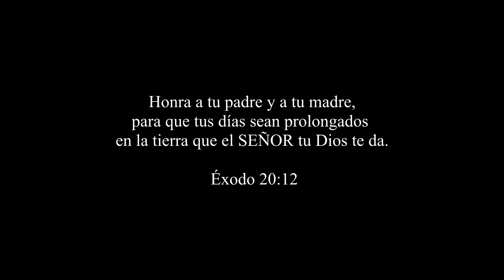Albert Diamond - Te Fuiste (Video Oficial)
Te Fuiste - Albert Diamond (Video Official)

Official Music Video by Albert Diamond performing "Te Fuiste"